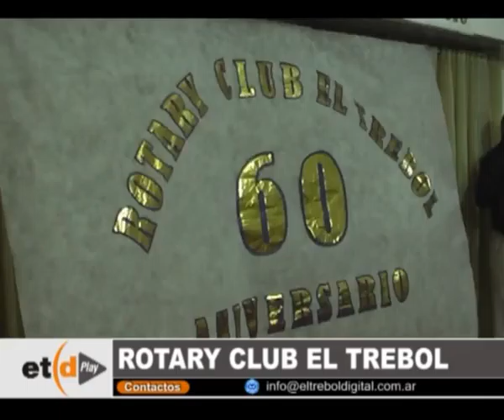Fuerte trabajo solidario de Rotary durante 2012